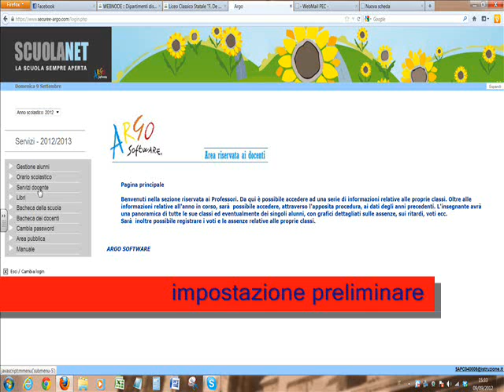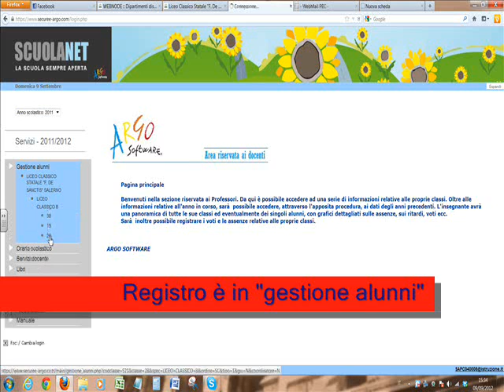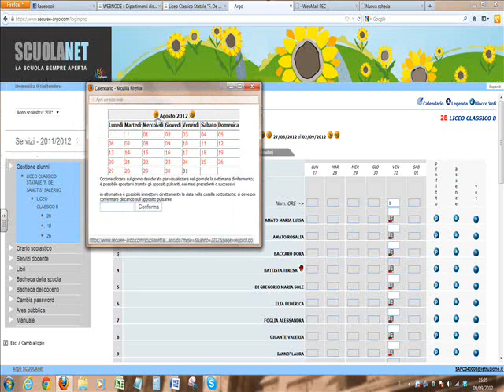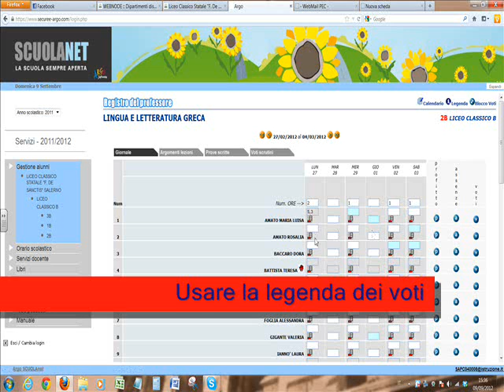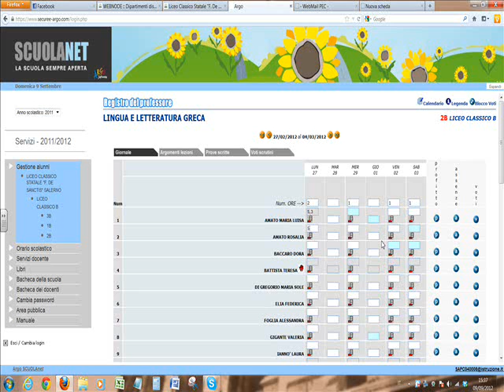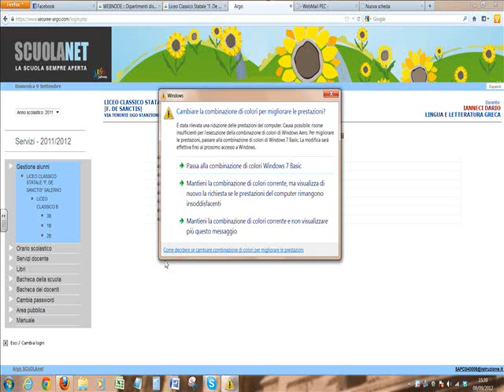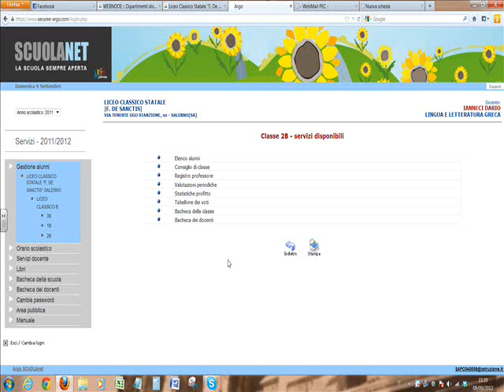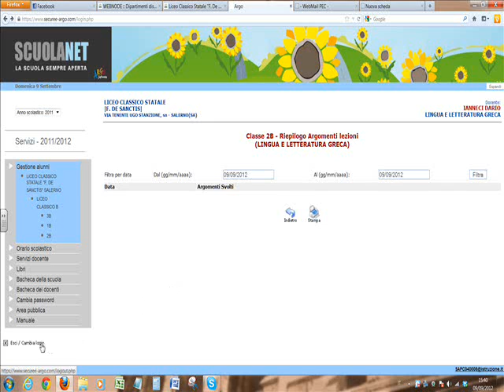Il registro elettronico. Video tutorial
Breve guida all'uso del registro elettronico dei docenti su "ScuolaNet" a cura di Dario Ianneci